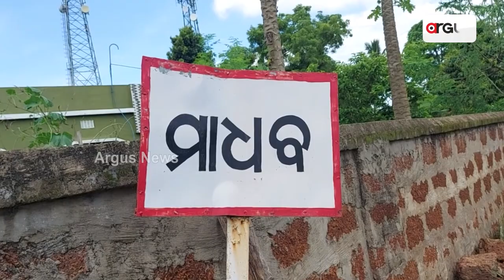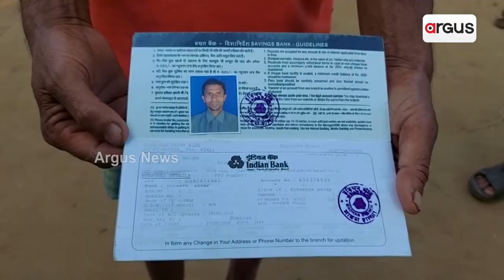ମର୍ମନ୍ତୁଦ ଦୁର୍ଘଟଣାରେ ଗୁରୁତର ଛାତ୍ରଙ୍କ ଚିକିତ୍ସା ପାଇଁ ଅର୍ଥ ସାଜିଛି ବାଧକ || Student Treatment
ମର୍ମନ୍ତୁଦ ଦୁର୍ଘଟଣାରେ ଗୁରୁତର ଛାତ୍ରଙ୍କ ଚିକିତ୍ସା ପାଇଁ ଅର୍ଥ ସାଜିଛି ବାଧକ । ନିଆଳି ବ୍ଲକ ମାଧବ ପଞ୍ଚାୟତ ତାମ୍ପଡ଼ା ଗାଁରେ ଘଟିଥିବା ଦୁର୍ଘଟଣାରେ ଗୁରୁତର ହୋଇଛନ୍ତି ଛାତ୍ର ଦେବାଶିଷ ନାୟକ । ସେ ବର୍ତ୍ତମାନ ଭୁବନେଶ୍ୱର ସ୍ଥିତ ହାଇଟେକ ମେଡିକାଲରେ ଚିକିତ୍ସିତ ହେଉଛନ୍ତି ।